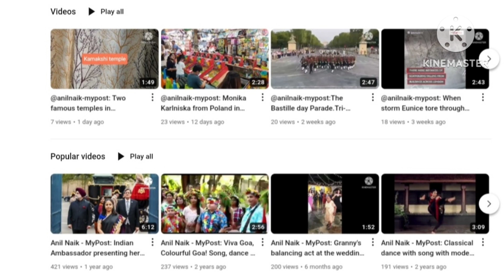Mumbai Airport at 2 am. Busy as usual!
Mumbai Airport is busy as usual in the early morning with passengers crowded for check in at the various counters of Indian and foreign airlines, and others waiting to board the various early morning flights of different airlines. People of different nationalities can be seen arriving and departing.